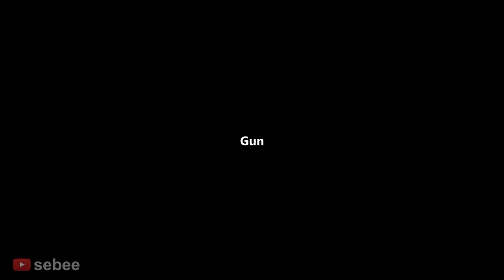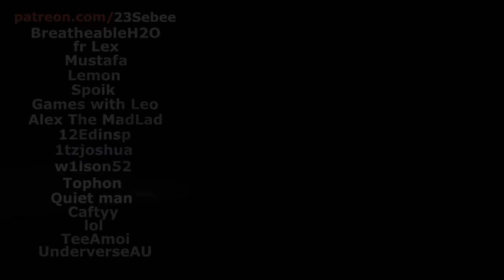The Roblox Murder Experience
The Roblox Murder Experience with a Roblox Bacon Hair Noob.

In this video I play Murder Mystery 2 on Roblox. I become a murderer, trying to kill other people with a knife. I also play as a Sheriff and an innocent, trying to survive with a gun. I experience many funny moments with other people.